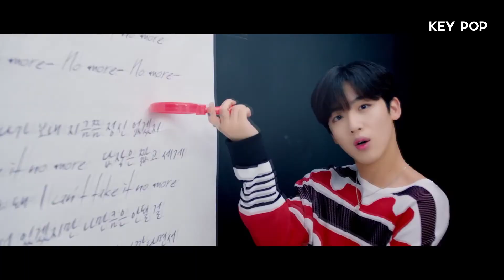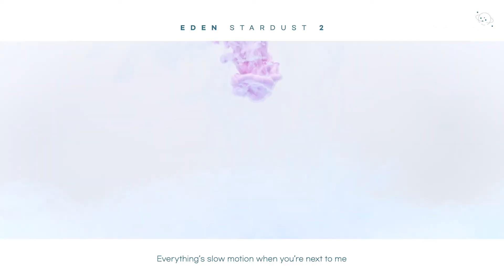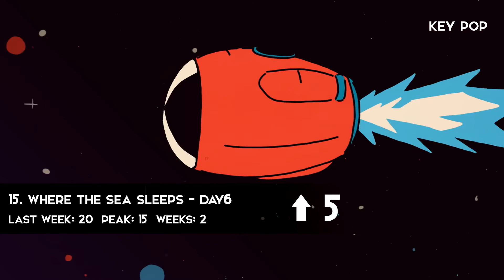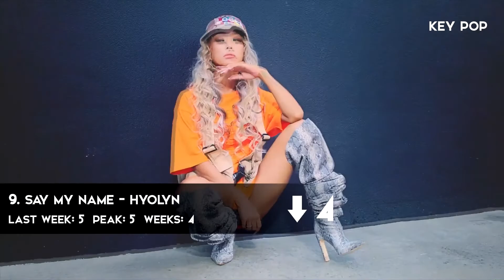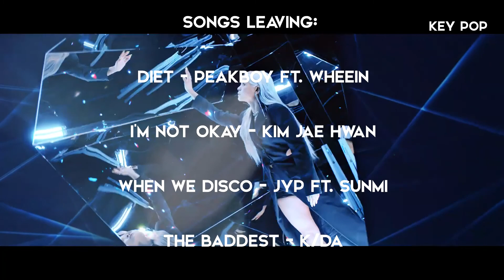[KEY POP CHARTS] TOP 40 K-POP SONGS SEPTEMBER WEEK 2